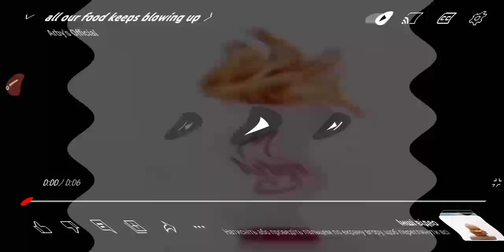All our food keeps blowing up Wavy Sound Effects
Wacky Mirror